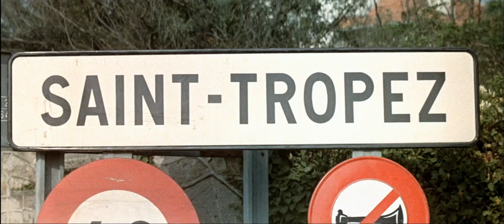Générique - Le Gendarme se marie (1968)